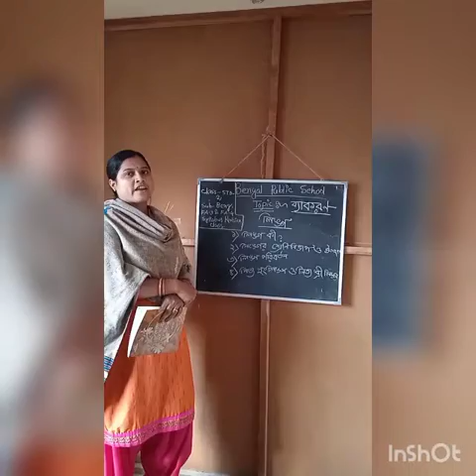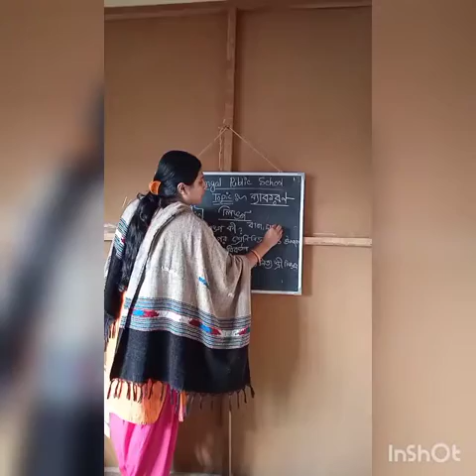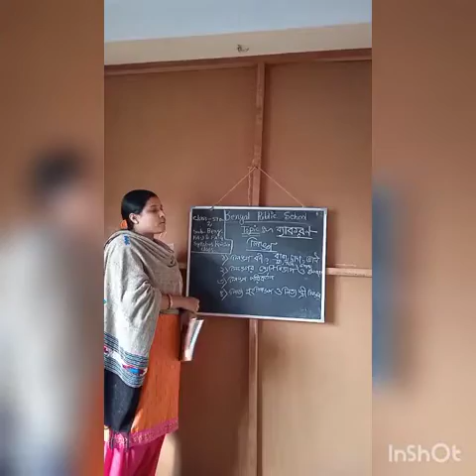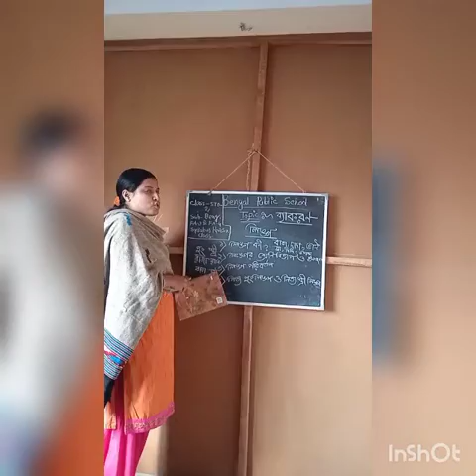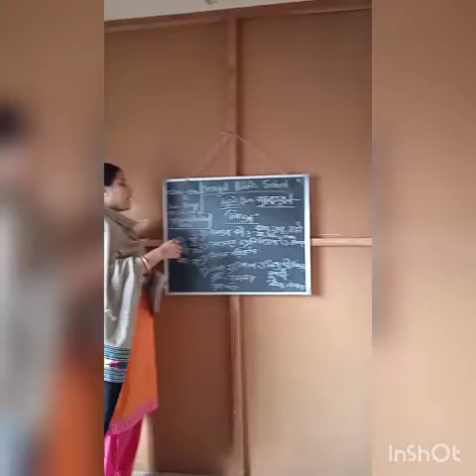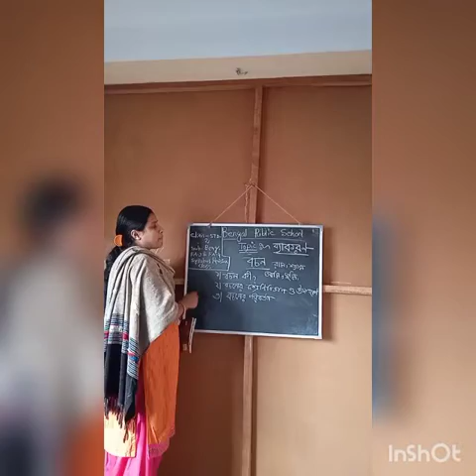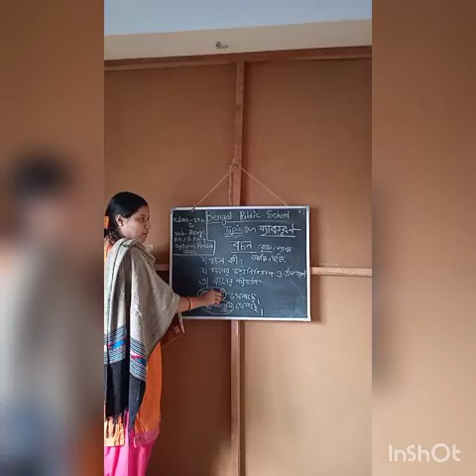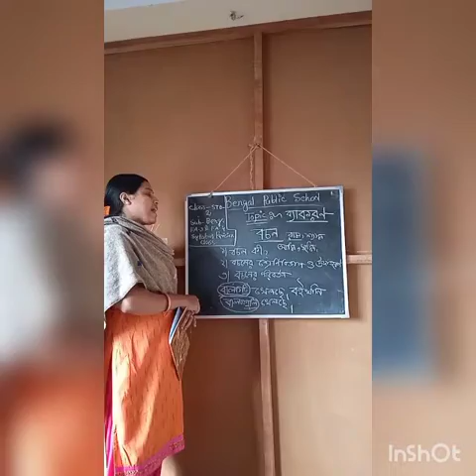Class-STD-2, Sub-Bengali (ব্যাকরণ), Term-2, FA-3 & FA-4 Syllabus Rivision Class.Day-2.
লিঙ্গ এবং বচন।